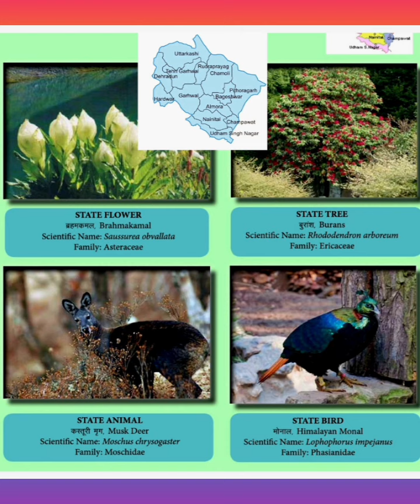5.UTK(उत्तराखंड) devbhumi pcs education trending uttarakhand nationalpark wetland upsc